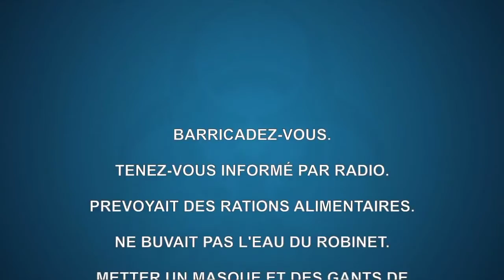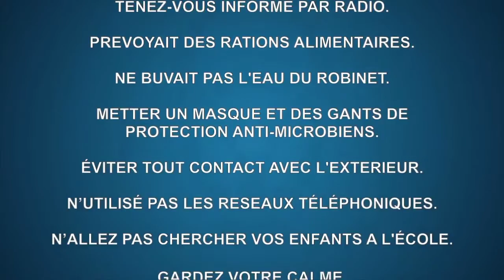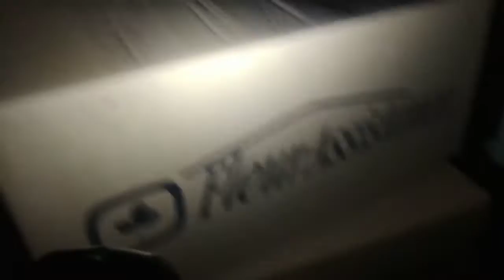Help me Human I'm in the World Z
☁️ Mes réseaux ☁️
☁️ Mes réseaux ☁️